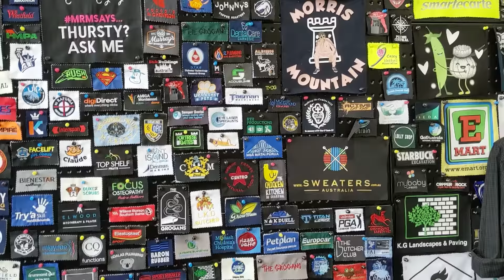Welcome to House of Uniforms!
Since 2004, our team of dedicated fashion designers, graphic designers, branding consultants, sewers, printers, embroiderers & customer service reps have been working with people to create eye-catching uniforms & merchandise that attracts both new & existing customers to their business.

We take this seriously. Our Guarantee ensures your appointed customer service rep will help you find the products you need. They’ll also make it as simple & enjoyable as possible.

Your brand is in safe hands. Our customer service, admin & production teams are all under one roof working together to make decisions & solve problems, creating over 100,000 quality branded garments a year.

We love to talk about brand aspirations & goals. What’s your brand about? What are you imagining? Talk to us today.